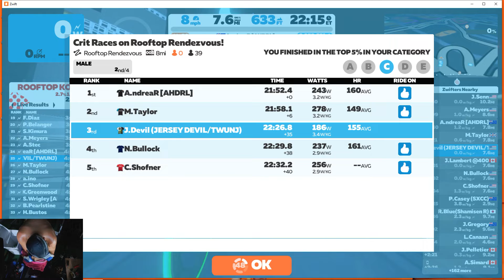Crit Races on Rooftop Rendezvous! Jersey Devil Team WU NJ